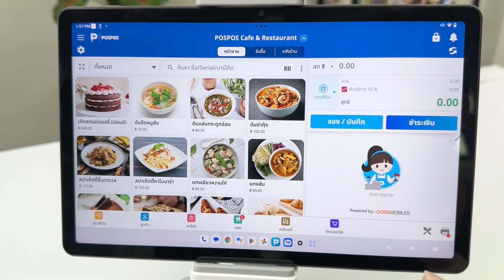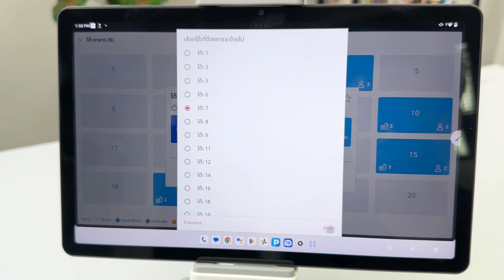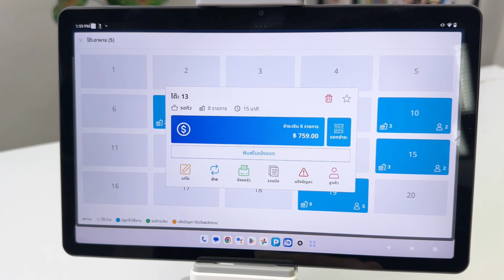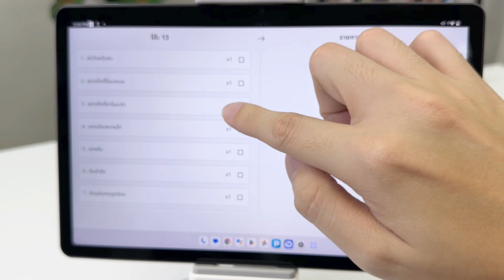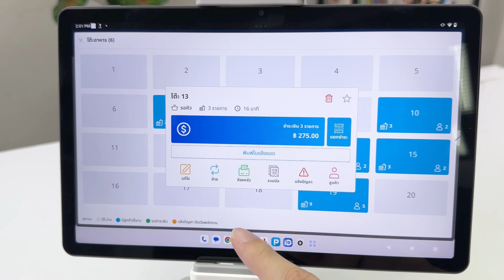POSPOS - ย้ายโต๊ะ แยกโต๊ะ รวมโต๊ะ (Android)